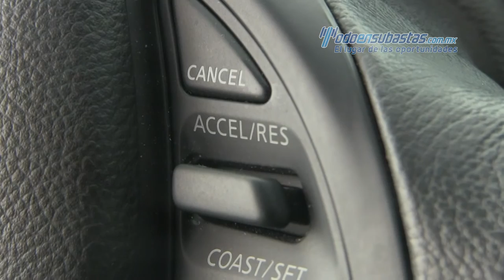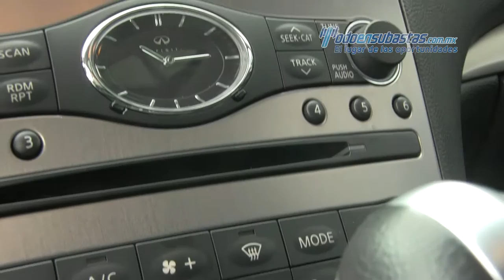Todo En Subastas. El lugar de las oportunidades